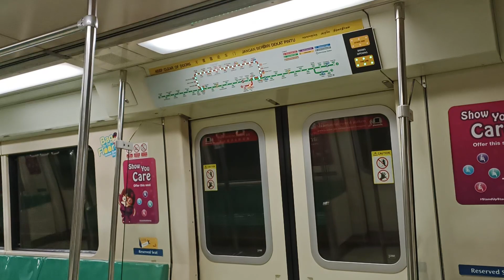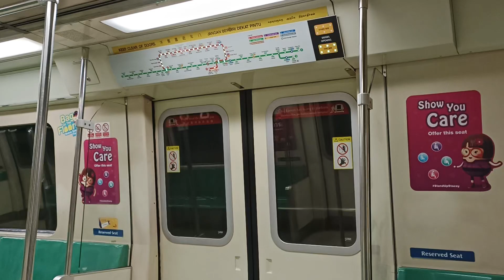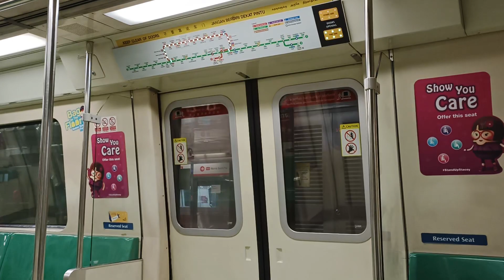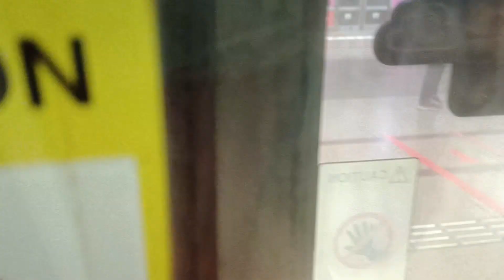[Out from BSD Maintenance] SMRT Trains - SIE C651 [201/202] [Marina South Pier → Raffles Place]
Time of recording: 0752hrs
Train Model: Siemens Aktiengesellschaft C651
Train Run: 216
Depot of Origin: Bishan Depot
Final Destination Depot: Bishan Depot
Carriage filmed at: 2202 A1/B1
AM/PM/Full Day: BSD AM Peak Service

This video features a SIE C651, 201/202, which is from BSD to serve NSL for the AM Rush Hours. 201/202 recently got back onto the tracks of NSL after getting replaced by 533/534 into UPD during the AM Rush Hours. After doing a BSD Bound last week, it went straightaway into maintenance. Now, it looks all good to do some runs on NSL. One of the last few random trains that I need to take on NSL.